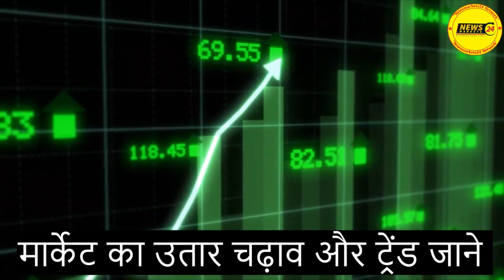सोयाबीन का बाजार संभला || आज का सोयाबीन का भाव || Soyabean Ki Report || NewsMarkets24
नमस्कार आज इस वीडियो में बताया है की सोयाबीन में आयी तेजी और गिरेगा और आज का सोयाबीन का भाव  और मार्केट ट्रेंड..आने वाले समय में सोयाबीन का भविष्य ..सोयाबीन में कहाँ खरीदारी करे कहाँ बिकवाली और भी एक्सक्लूसिव रिपोर्ट देखने के लिए जुड़े रहे हमारे चैनल से धन्यवाद्

YOUR QUERY
ncdex
commodity trading
ncdex24
सोयाबीन का भाव क्या है ?
सोयाबीन का भाव मंदसौर मंडी
सोयाबीन का भाव बढ़ेगा या घटेगा ?
सोयाबीन का भाव बताइए
सोयाबीन का भाव क्या चल रहा है ?
सोयाबीन का भाव नीमच मंडी
सोयाबीन का भाव रतलाम मंडी
सोयाबीन का भाव भविष्य
सोयाबीन भाव वाटतील का
सोयाबीन भाव लातूर
सोयाबीन भाव लातूर 2022 today
सोयाबीन भाव आज
आज का सोयाबीन का भाव मंदसौर मंडी
आज का सोयाबीन मंडी भाव
आज का सोयाबीन प्लांट भाव
आज का सोयाबीन भाव मंदसौर मंडी का
आज का सोयाबीन भाव इंदौर मंडी
आज का सोयाबीन भाव रतलाम मंडी
आज का सोयाबीन भाव बदनावर मंडी
20 सितंबर 2022 सोयाबीन का भाव
21 सितंबर 2022 सोयाबीन का भाव
22 सितंबर 2022 सोयाबीन का भाव